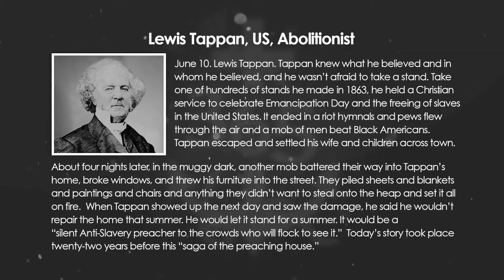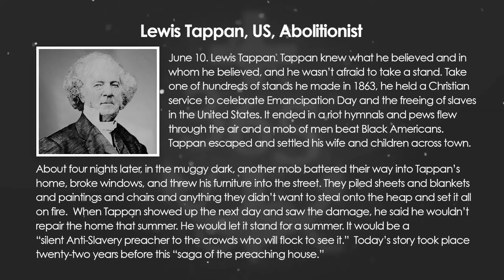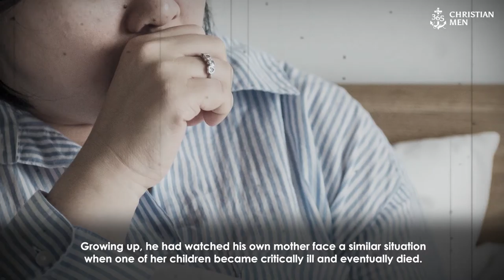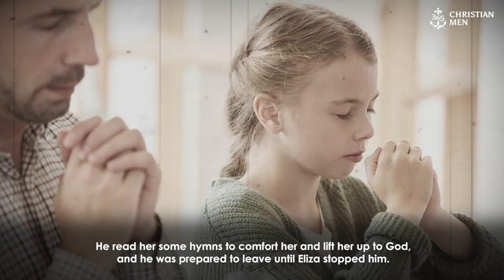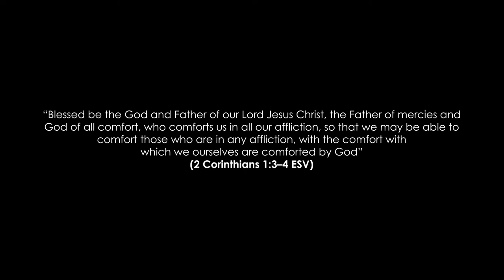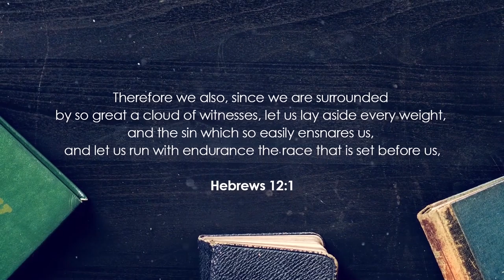June 10th, 2021 Lewis Tappan, US, Abolitionist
June 10. Lewis Tappan. Tappan knew what he believed and in whom he believed, and he wasn’t afraid to take a stand. Take one of hundreds of stands he made—in 1863, he held a Christian service to celebrate Emancipation Day and the freeing of slaves in the United States. It ended in a riot—hymnals and pews flew through the air—and a mob of men beat Black Americans. Tappan escaped and settled his wife and children across town.

About four nights later, in the muggy dark, another mob battered their way into Tappan’s home, broke windows, and threw his furniture into the street. They piled sheets and blankets and paintings and chairs and anything they didn’t want to steal onto the heap and set it all on fire.

When Tappan showed up the next day and saw the damage, he said he wouldn’t repair the home that summer. He would let it stand for a summer. It would be a “silent Anti-Slavery preacher to the crowds who will flock to see it.”

Today’s story took place twenty-two years before this “saga of the preaching house.”

365 Christian Men is a daily podcast with inspirational stories about real men.